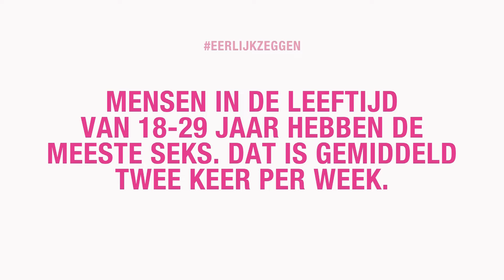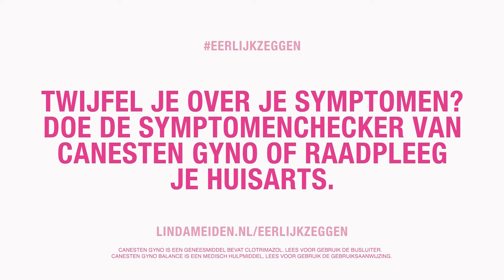ISADEE JANSEN OPEN OVER SEKS, VULVA EN ONZEKERHEID ●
In de LINDA.meiden-serie ‘Eerlijk zeggen’ beantwoorden influencers en lezeressen wekelijks vragen over belangrijke (en vaak herkenbare) issues. Van soa’s en speeltjes tot onzekerheid over je vagina – samen doorbreken we het taboe.

Op de hoogte blijven van het laatste nieuws?